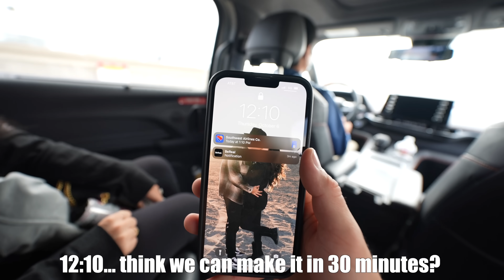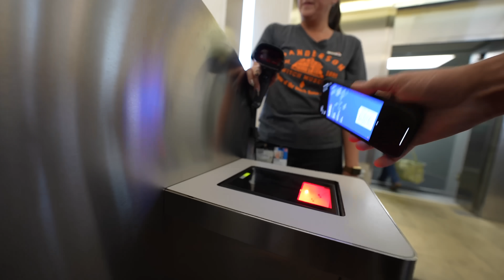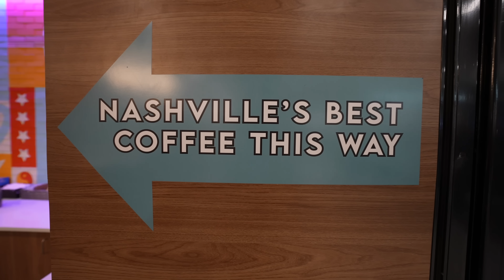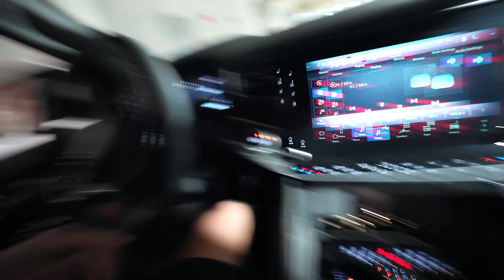peace out california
come travel across the country with us :) love you guys, hope you enjoy the vlog!!